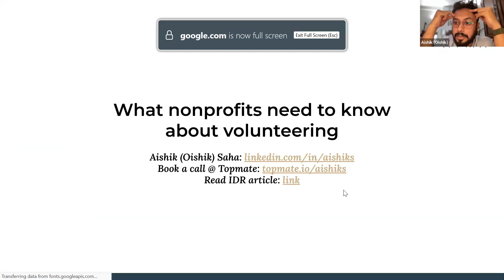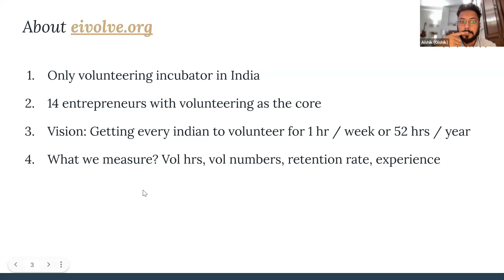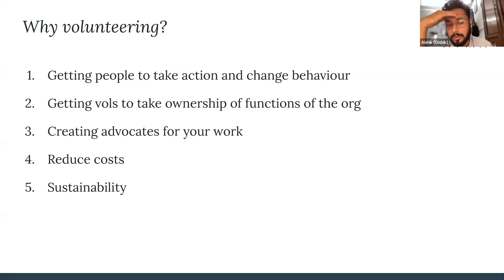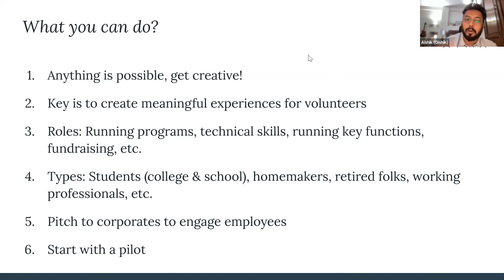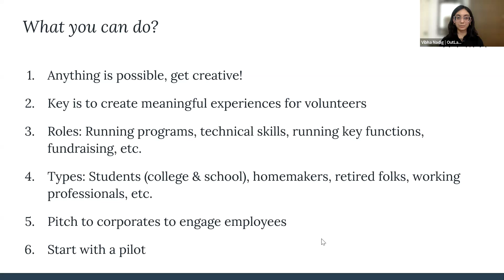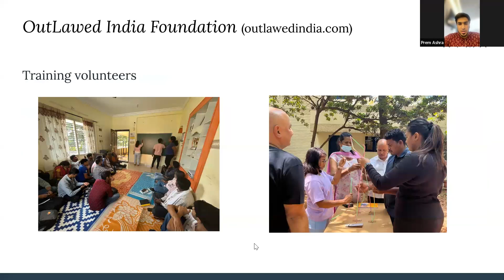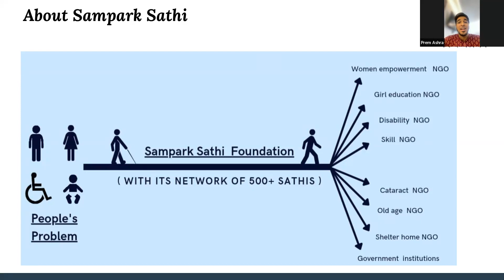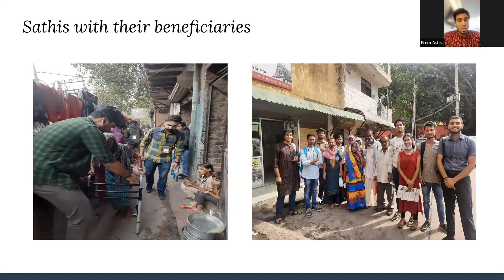Building sustainable volunteering practices for your non-profit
A panel discussion on practical solutions and strategies for building sustainable volunteering practices for NGOs.

Speakers: Aishik Saha (Avagam, eivolve), Vibha Nadig (Outlawed India), Prem Ashra (Sampark Sathi)